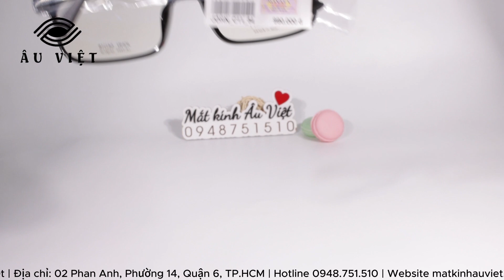Gọng kính SONATA John_C11_54 chính hãng full box | Mắt Kính Âu Việt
💓 Mắt kính Âu Việt là cửa hàng chuyên cung cấp mắt kính chính hãng, giá ưu đãi cùng chất lượng xịn xò. Đặc biệt cửa hàng có dịch vụ đo kính và tư vấn miễn phí, cam kết mang lại cho khách hàng trải nghiệm hài lòng nhất.

Mô tả sản phẩm:
Thương hiệu: SONATA EYEWEAR
Mã sản phẩm: John_C11_54
Chất liệu: Ultem dẻo (PEI), nhẹ
Kiểu loại gọng: Nguyên khung
Màu sắc: Đen bóng
Đối tượng: Unisex
Size: 54 – 18 – 140 mm
Phụ kiện: Full box đầy đủ card, khăn lau, nước rửa kính.

💓 Cửa hàng Mắt Kính Âu Việt - nơi mang lại cho bạn sự hài lòng và tự tin! Ghé thăm cửa hàng hôm nay nhé ^^
👓ＣỬＡ ＨÀＮＧ ＭẮＴ ＫÍＮＨ ÂＵ ＶＩỆＴ🕶️
Địa chỉ: 02 Phan Anh, phường 14, quận 6, TP.HCM
⏰ 8h30 AM - 8PM